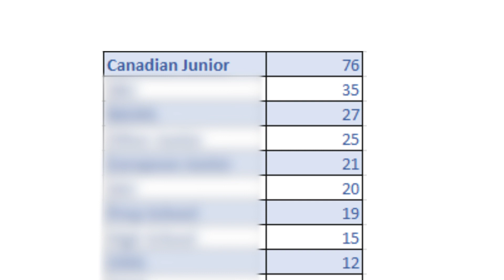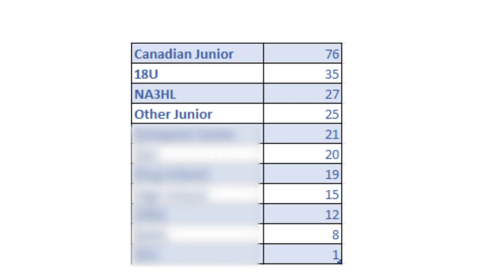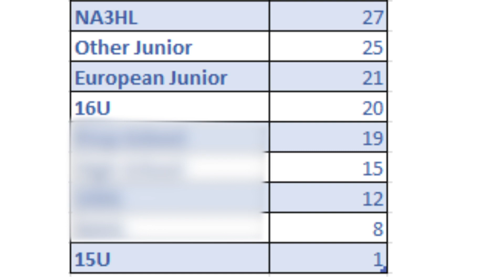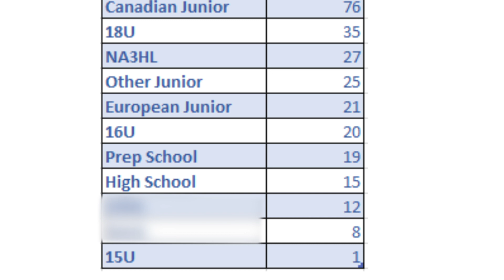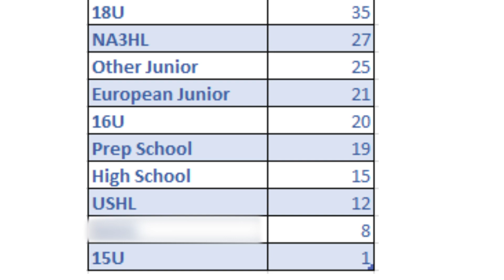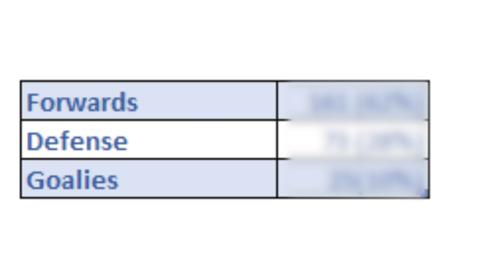Top 10 Leagues The NAHL Recruits From - 2023 Update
This video will provide advice for hockey players & parents who want to know the top 10 leagues the NAHL recruits from as of 2023.

🥩 Paleovalley offers incredibly clean products (bars, protein powder, beefsticks, etc.) packed with high-quality protein that will help fuel you during your games and recover afterwards!

TIMESTAMPS
00:00 - Intro
01:20 - Top 10 Leagues The NAHL Recruits From - 2023
08:50 - Quick Recap
10:05 - Outro